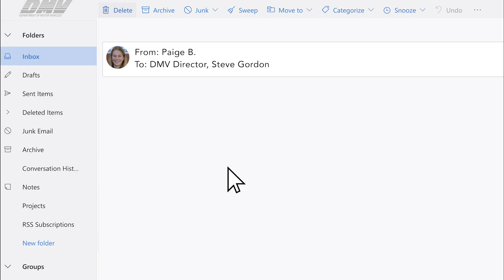Customer Shares DMV Experience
Shout out to 15-year-old Paige for reaching out to DMV Director Steve Gordon.
 CONGRATULATIONS on getting your permit!